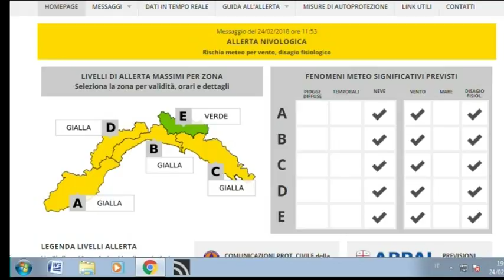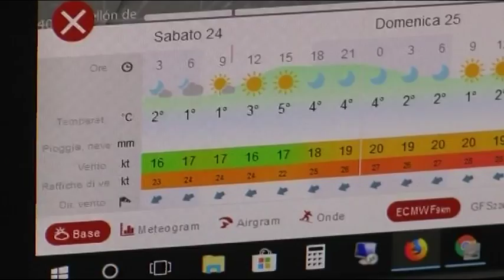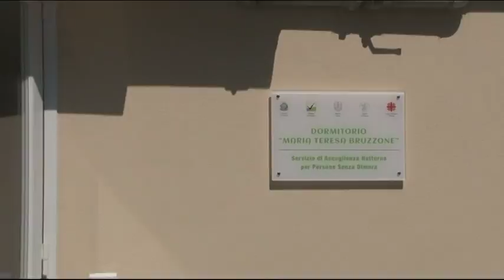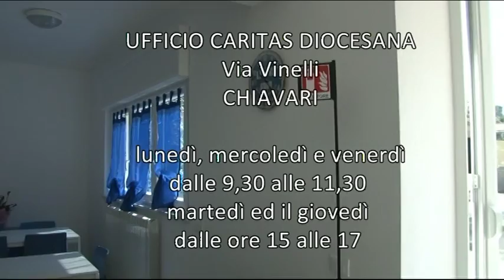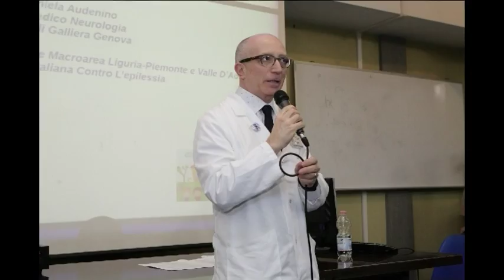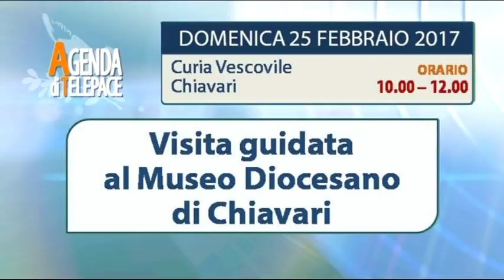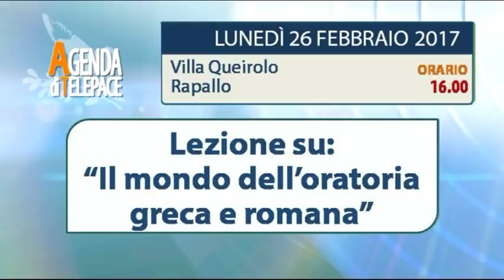TigulliOggi edizione del 24 febbraio 2018